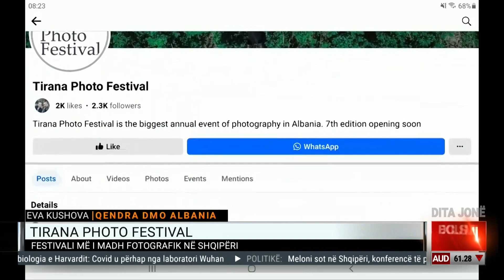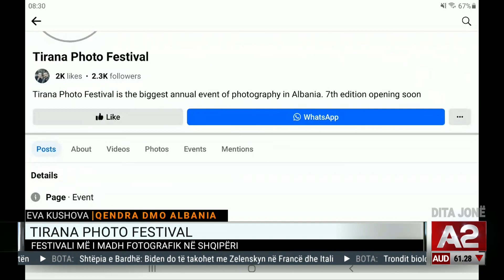Tirana Photo Festival! Festivali më i madh në Shqipëri, 1 foto sa 1000 fjalë